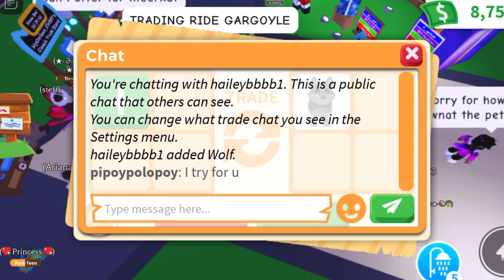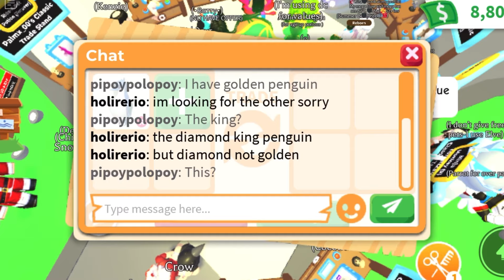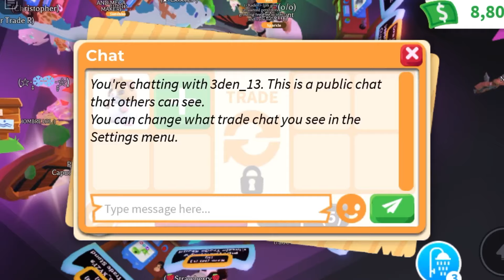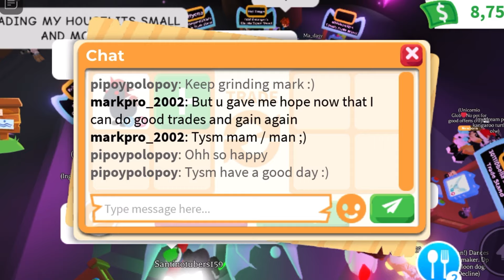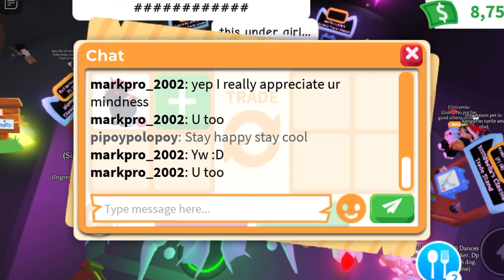WOAH 😳😳 I DIDN'T EXPECT THEY WILL TRADE ME AGAIN AND SAY THIS!! ONE OF THE BEST TRADE I DID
Adopt me trading videos
Adopt me trading
Rich server

Editing Apps
VN
iMovie
Pictsart